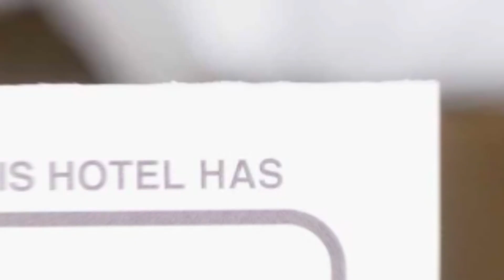Edi Apartment hotel review | Hotels in Navodari | Romanian Hotels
Edi Apartment hotel video review. Hotels in Navodari, european 3 stars hotels.